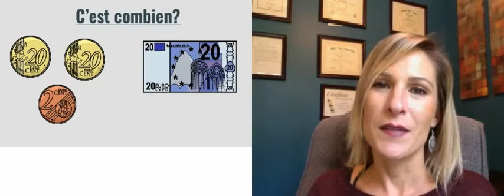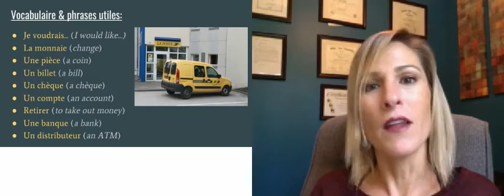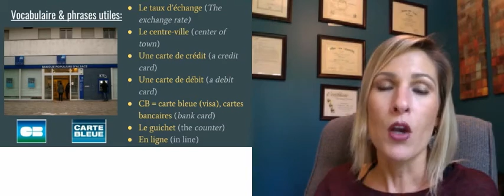L'argent - French currency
Discover the currency in France and in other countries in Europe as well as useful vocabulary and phrases.

Découvrez l'argent utilisé en France et dans d'autres pays d'Europe ainsi que du vocabulaire et des phrases utiles.